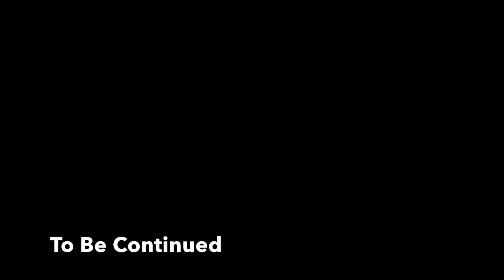Mr.501 Yung : Gangstaz Trailer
Tax Free Muzik/Jaguar Promotions Presents
Mr.501 Yung - OT The Mixtape Coming Soon